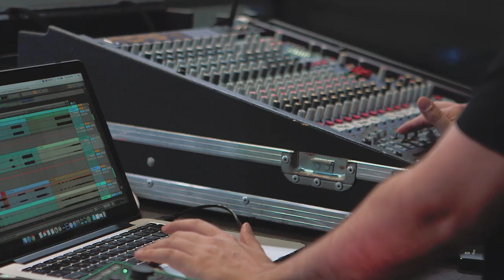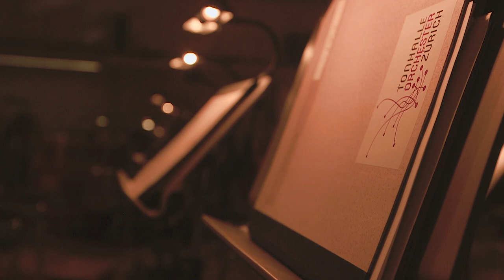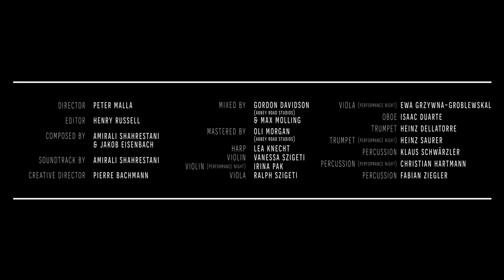'Sokoot' | Amirali with the soloists of Tonhalle Orchestra Zurich (The Documentary)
The documentary of project 'Sokoot' with Amirali & the soloists of Tonhalle Orchestra Zurich.

Director: Peter Malla
Editor: Henry Russell

‘London’s hottest talent’ Nowness
‘Absolutely colossal’ Resident Advisor
‘One of the brightest jewels in electronic music’ Mixmag

Seeking to reimagine music from his eclectic repertoire in a neo-classical context, Iranian producer Amirali marks a triumphant return with the release of his ‘Sokoot’ EP, alongside the world class soloists of Tonhalle Orchestra Zurich, one of the top 10 philharmonic orchestras in the world. Set for release on 29th September and translating as ‘Silence’ in Farsi, the 3 tracks are designed to have a connection with our current state: When the virus hit, the world went silent. “I composed these pieces with my dear friend Jakob Eisenbach who was also the conductor for the Tonhalle concert in Zurich”, he explains. “The 1st piece ’Dystopia’ expresses the current chaotic state the world is facing; the virus, corruption, constant war and global warming, but I always like to think there’s light at the end of the tunnel in order to stay sane. The second piece ‘Resurrected’ shows a new beginning; a coming back to life. Maybe it’s about myself after being away for a while. The 3rd and final piece ‘Dismantle The Sun’ is a reset to everything. Imagine if there was a push button for that.” These names are not just symbolic, but also show his current state of mind when working on them, and the final orchestrations result in something extremely powerful, cinematic and emotional.

Amirali emerged from the Crosstown Rebels camp in 2012, demonstrating exquisite craftsmanship on his dynamic pop-infused bomb of a debut ‘In Time.’ Captivating the dancefloor with a seductive concoction of weird and groovy, it presented the multi-faceted producer as the new voice in dance music, effortlessly blurring the line of techno, disco, funk and electronica. Described as “one of the brightest jewels in electronic music” by Mixmag, ‘In Time’ also won praise from the likes of Resident Advisor, NPR, BBC Radio 1 and BBC Radio 6 Music, cementing his place in dance music’s new elite.

The global response to the album allowed Amirali to tour extensively, undertaking a heavy schedule from Fabric and The Warehouse Project in the UK, to Vienna Opera House, the Guggenheim Museum in Bilbao, and Warung & D-Edge in Brazil to name but a few. Since then, fired by the need to innovate artistically, Amirali decided to take a break from touring and submerge himself within the process again. Nearly a decade later he returns with an arsenal of new material set for release over the next year. For now, we are left with beautifully jagged and unnerving sounds of ‘Sokoot’, a thought-provoking collection of tracks that seemingly ebb and flow with intention and force, almost like a virus does.

Composed by: Amirali Shahrestani & Jakob Eisenbach
Played by Amirali Shahrestani and the musicians of Tonhalle Orchestra Zurich.

Lea Knecht (Harp)
Vanessa Szigeti (Violin)
Irina Pak (Violin) - Concert
Ralph Szigeti (Viola)
Ewa Grzywna-Groblewskal (Viola) - Concert
Isaac Duarte (Oboe)
Heinz Dellatorre (Trumpet)
Heinz Saurer (Trumpet) - Concert
Klaus Schwärzler (Percussion)
Fabian Ziegler (Percussion)
Christian Hartmann (Percussion) - Concert
Mixed by: Gordon Davidson (Abbey Road Studios) & Max Molling
Mastering: Oli Morgan (Abbey Road Studios)